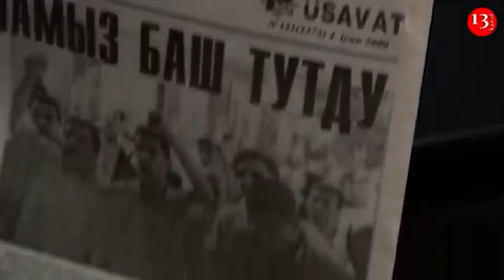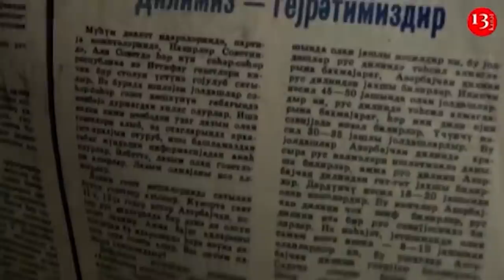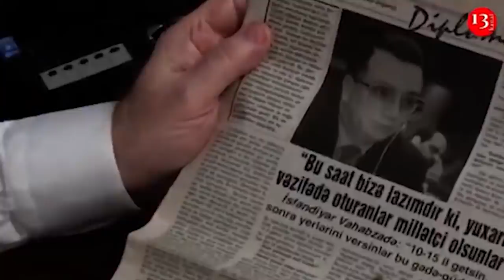"Mən sənin kimi CİLDDƏN-CİLDƏ girmirəm, bir sifətim var"- Vahabzadədən deputata SƏRT cavab